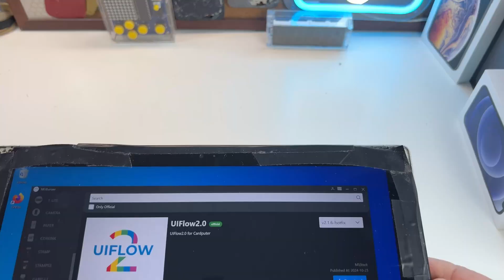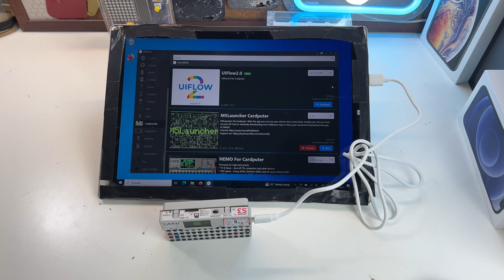The One App You Need For Your M5Stack Cardputer - M5Launcher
I decided to do this short video about the app/firmware M5Launcher for the Cardputer .Most of you already know about it and use it , but for the people that just got their Cardputer this might be helpful.

I use the M5Launcher to easily download apps and switch between them without the need of PC. The App allows direct download to the SE card of other apps using WiFi .

Sorry for my mumbling, but i think im getting a cold or something.